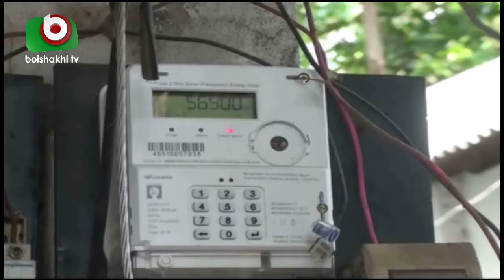সাভার ও আশুলিয়ায় প্রি-পেইড মিটারে গ্রাহকদের ভোগান্তি | Saver Pre Paid Meter | Update News Today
সাভার ও আশুলিয়ায় প্রি-পেইড মিটারে গ্রাহকদের ভোগান্তি | Saver Pre Paid Meter | Update News Today | Faruk | 27Jun19